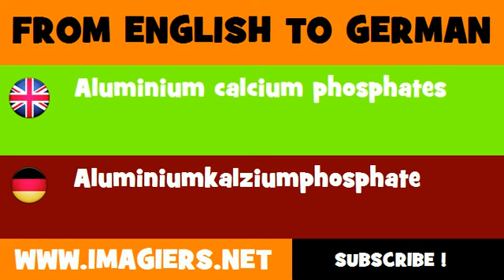FROM ENGLISH TO GERMAN = Aluminium calcium phosphates